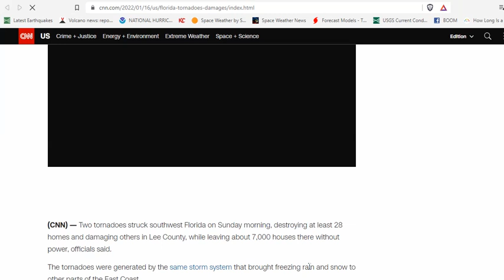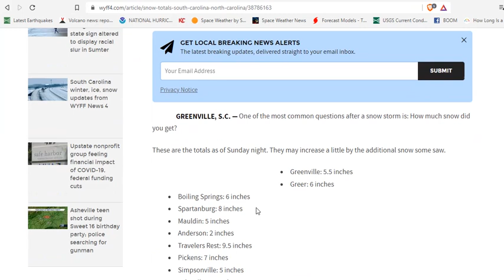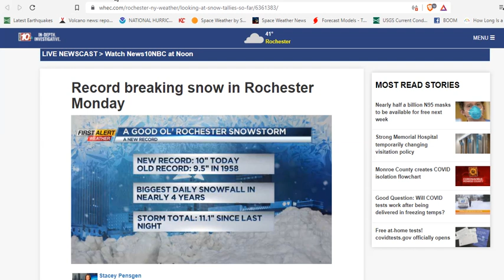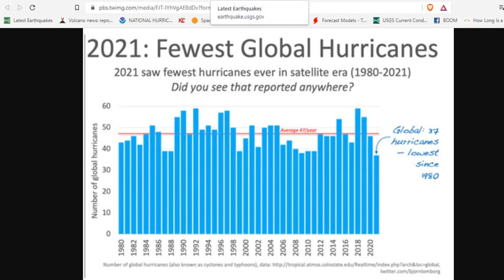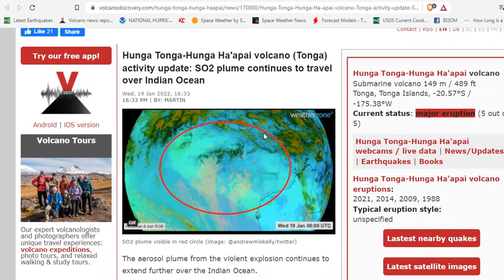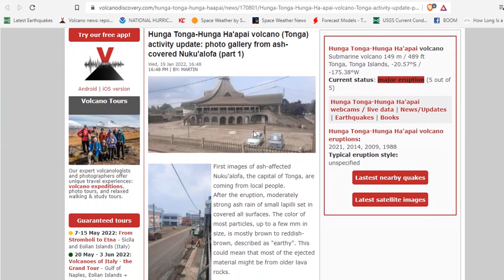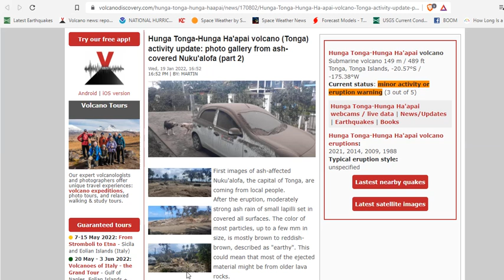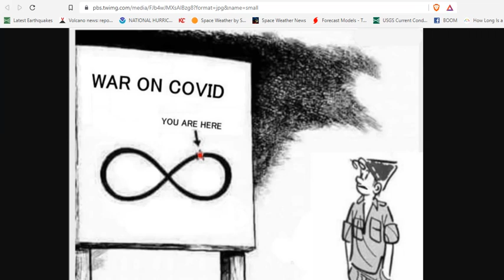Record Snow East Coast - More Snow Coming - Hunga Tonga Eruption Update - Fewest Global Hurricanes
Record snowfall set at Buffalo Airport for second time this January
Florida is hit by FOUR tornadoes with speeds of up to 118mph
Hunga Tonga-Hunga Ha'apai volcano (Tonga) activity update: SO2 plume continues to travel over Indian Ocean
A Supernova Exploded Dangerously Close to Earth 2.5 Million Years Ago

Bitcoin: 17NV3vtcQhRnsRnjckCcYkKVEUcnirKQ62

Bitcoin: 17NV3vtcQhRnsRnjckCcYkKVEUcnirKQ62